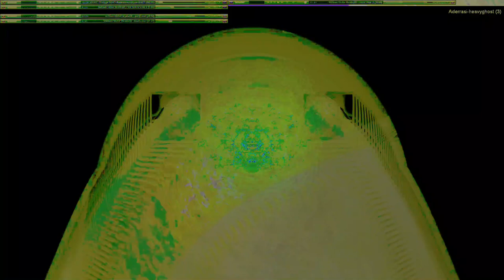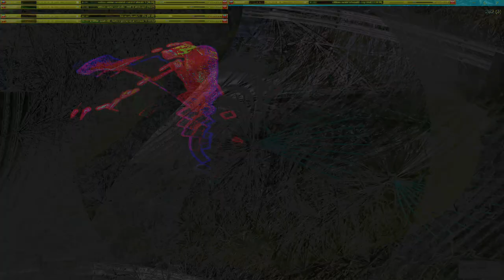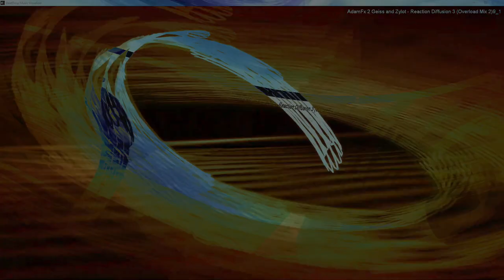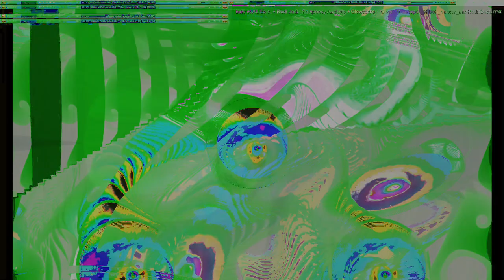Movie 24 10 11 20h42m46s series W